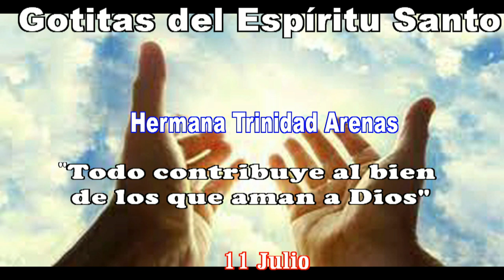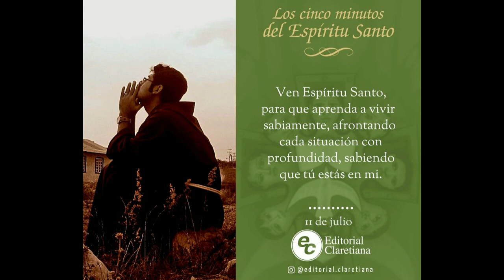GOTITAS DEL ESPIRITU SANTO 192